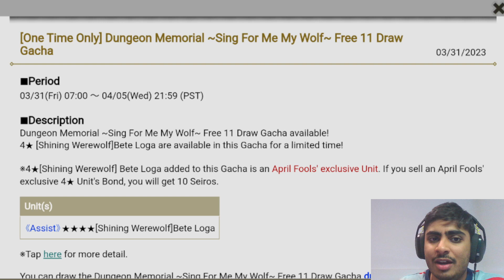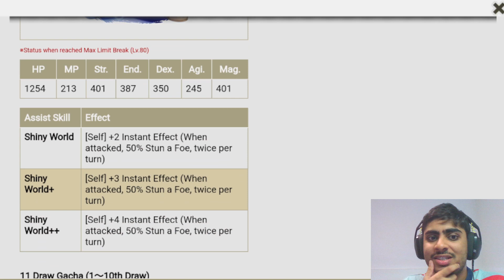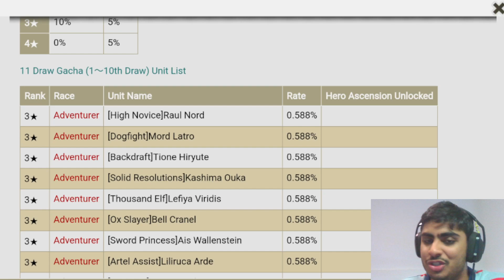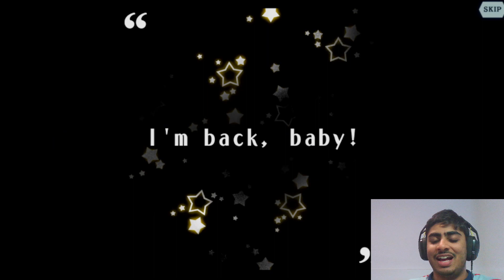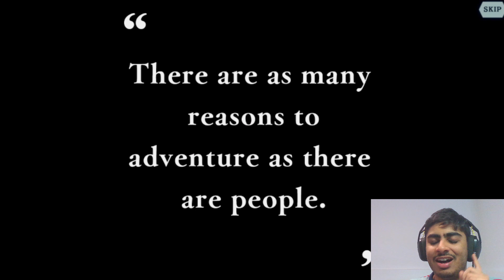ACTUALLY SOMEWHAT USABLE!? NEW APRIL FOOLS SUMMONS (AND SHOULD YOU?)!!! (Danmachi Memoria Freese)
Summoning for the new April fools Unit in Danmemo and he actually looks somewhat usable?!?? SHOULD YOU SUMMON FOR HIM AS WELL!?